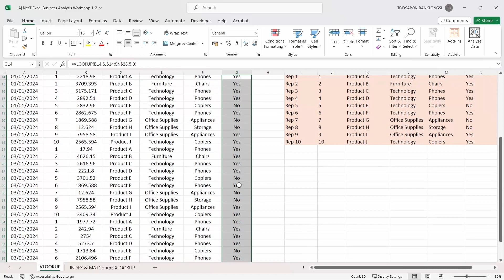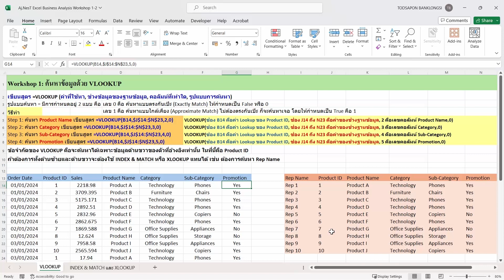คอร์สเรียน Excel Business Analysis วิเคราะห์ข้อมูลธุรกิจ EP.5 ค้นหาข้อมูลด้วย VLOOKUP Part 4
เข้าเรียนคอร์ส Excel Business Analysis วิเคราะห์ข้อมูลธุรกิจ the Series

เอกสารประกอบการเรียน Workshop 1-2